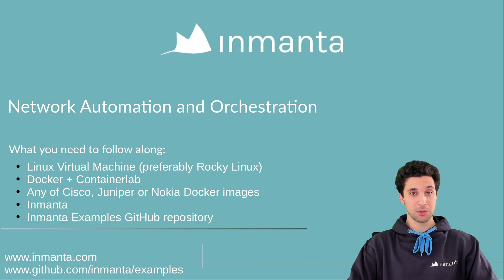1 - Inmanta Examples Intro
This practical video series demonstrates a new way to automate and orchestrate your network infrastructure using Inmanta.